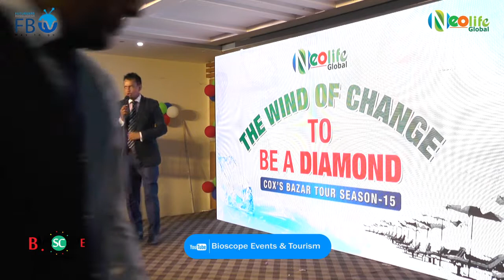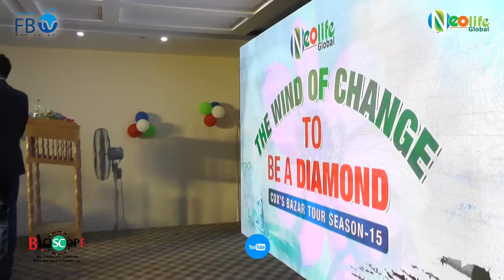Presenter Shohid | The Wind Of Change Be a Diamond | NeoLife Global | Bioscope Events & Tourism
We Create
You Celebrate
🔴 ইভেন্ট এক্টিভেশন
🔴 ফ্যামিলি পিকনিক
🔴 সামাজিক উৎসব
🔴 পাবলিক কিংবা প্রাইভেট ইভেন্ট
🔴 RAG ডে
🔴 টুর্নামেন্ট
🔴 রিইউনিয়ন
🔴 স্কুল-কলেজ-ভার্সিটির যে কোন প্রোগ্রাম
🔴 সামাজিক অনুষ্ঠান
🔴 কর্পোরেট ইভেন্টস
🔴 জব ফেয়ার & বুক ফেয়ার
🔴 সেমিনার & কনফারেন্স
🔴 ফটোগ্রাফি & ভিডিওগ্রাফি
🔴 সাউন্ড & লাইটিং
🔴 প্রমো ভিডিও ম্যাকিং
🔴 প্রজেক্টের & পর্দা
✅ চাবির রিং
✅ ডায়েরি
✅ ক্যালেন্ডার
✅ ক্রেস্ট
✅ দেওয়াল ঘড়ি
✅ টিশার্ট,
✅ জার্সি,
✅ ট্রাউজার,
✅ ক্যাপ,
✅ স্পোর্টস জ্যাকেট,
৪র্থ তলা
ঢাকা বিজ্ঞান কলেজ ক্যাম্পাস
২৬৩ মালিবাগ মোড়
ঢাকা ১২১৭